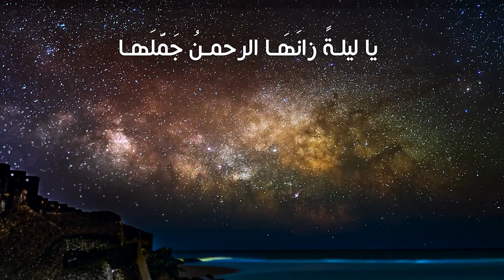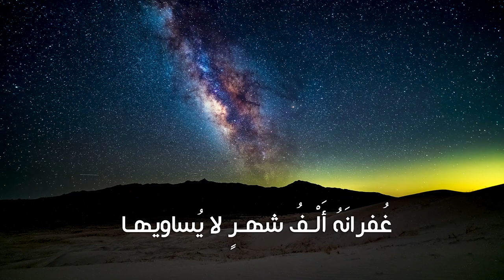يا ليلة القدر